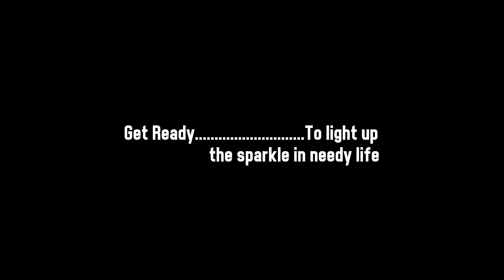CIN Run For Cause Marathon 2022